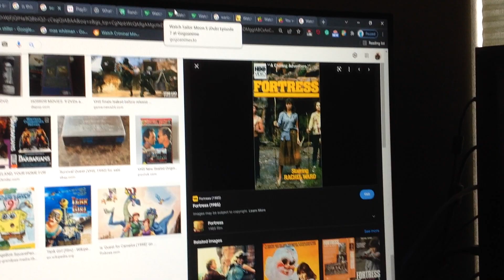do you have this VHS